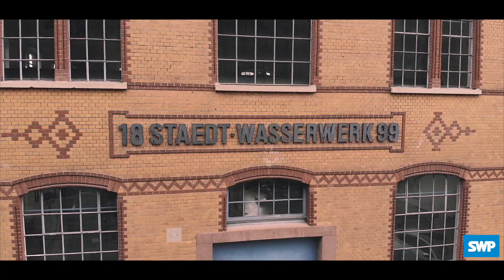Ultrafiltrationsanlage im Wasserwerk Friedrichsberg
Damit Pforzheim sauberes Wasser hat, wird im Wasserwerk Friedrichsberg mit unserer Ultrafiltrationsanlage jeden Tag viele Liter an Wasser gereinigt und aufbereitet.